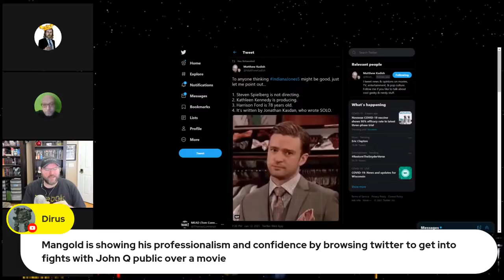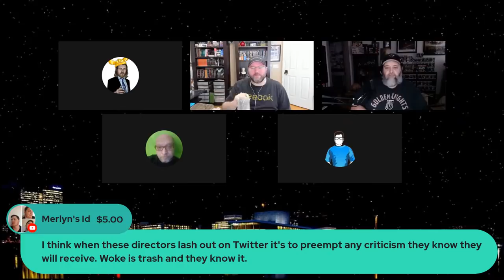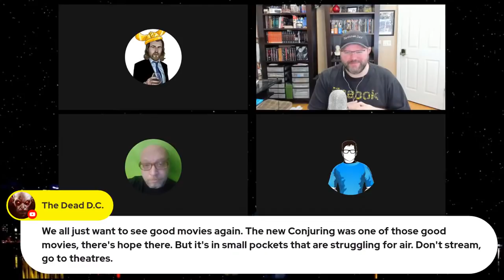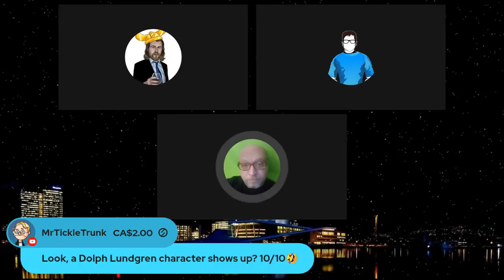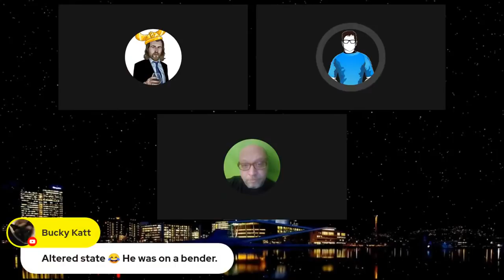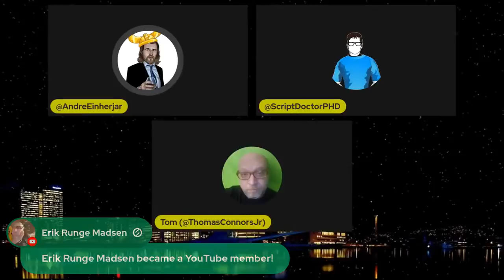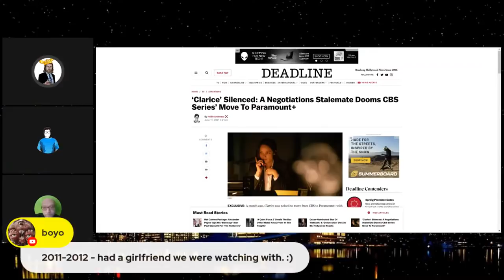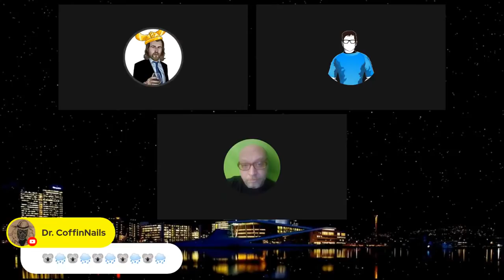Mangold’s Indiana Jones Twitter Meltdown on (and featuring) Matt Kadish! | MEitM #108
The Midnighters take on the most recent developments in genre culture, today featuring special guest Matt Kadish, the one who triggered Indiana Jones 5 director James Mangold’s Twitter meltdown!

BIRDOPREY5 NEEDS SOME WHEELS!